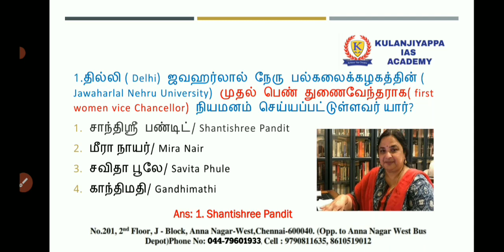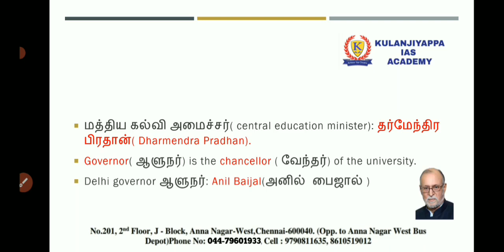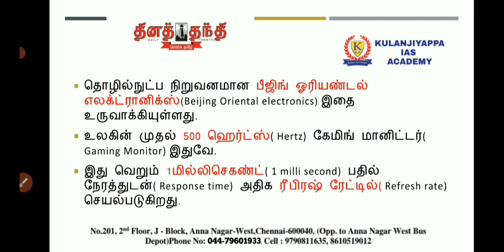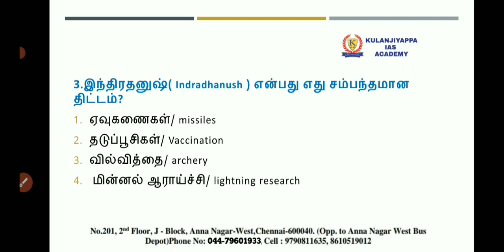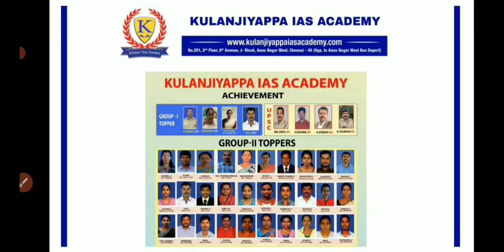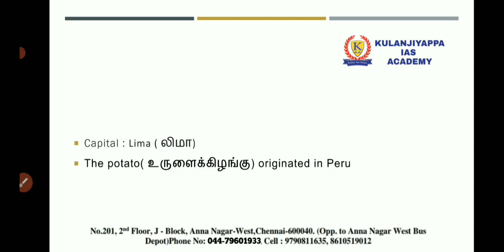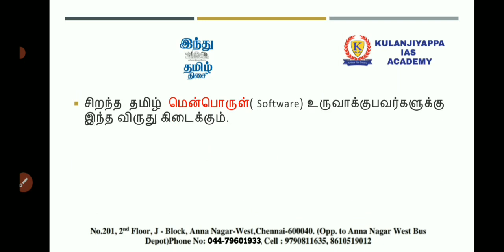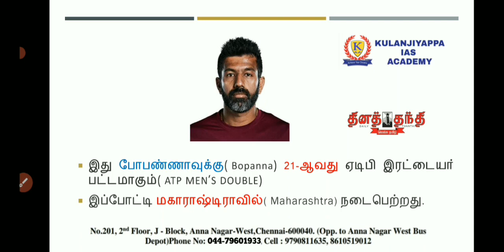TODAY CURRENT AFFAIRS IN TAMIL|DAILY CURRENT AFFAIRS IN TAMIL|08 FEBRUARY 2022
Hi friends here we discussed the important today current affairs in tamil which will be useful  for all government exams,especially for UPSC TNPSC SSC banking.The explanation in Tamil and English note is given in description click to download.